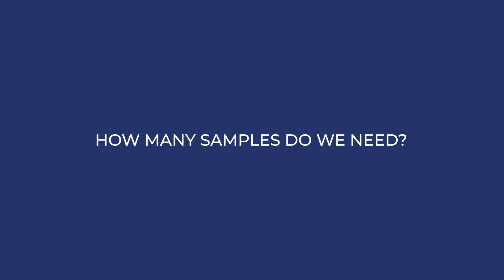Operational Qualification: How Many Samples Do You Really Need?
In this video, Simon explains how many samples you need to do an Operational Qualification (OQ). Do you want to learn more about Operational Qualification (OQ) in MedTech?

In this article, you'll learn the following:

- Why you should perform an Operational Qualification (OQ)
- What is an Operational Qualification (OQ)?
- How to establish a process window
- Running at worst-case settings
- What is meant by worst-case

Further links:

🎓 Become an expert in test method validation with our TMV Online Training

At SIFo Medical, we are passionate about empowering MedTech companies in Quality- and Supplier Management. From our base in the Austrian Alps, we provide MedTech manufacturers with our expertise in Quality Management, especially with:

 - Compliant Technical Documentation
 - Internal & External Audits
 - Test Method Validation
 - Product Development
 - Process Optimization
 - Packaging Validation
 - Process Validation
 - Risk Management
 - Design Control
 - Statistics

On YouTube, our experts provide short, informative and easy-to-digest videos about medical device Quality- and Supplier Management with the intention to support MedTech manufacturers to produce safe medical devices and comply with important regulations and standards (like ISO 13485, MDR 2017/745 or FDA requirements).

Expand your knowledge in MedTech and profit from countless hours of practical expertise in the medical device industry.